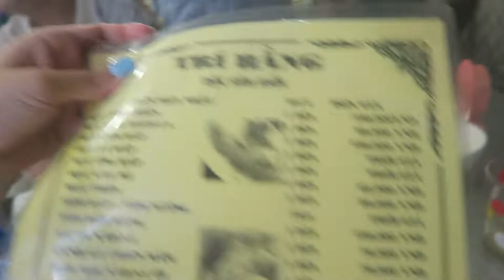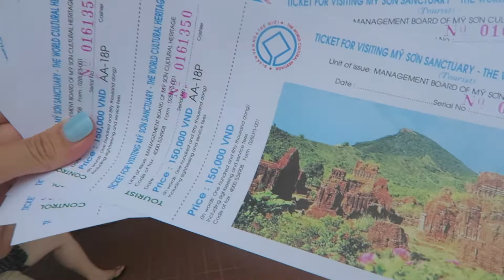[越南峴港] 既便宜又超靚無邊際泳池💙🇻🇳 Da Nang Day 1-2 | Janice Wing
This video was directed and edited by Janice Wing.

Restaurant:
1) HOI SAN TRI HANG

地址： 135 Tran Phu Street, Hoi An 560000, Vietnam

地址： 2B Phan Chu Trinh, Cẩm Châu, Hội An, Quảng Nam 560000越南

地址： 75 Nguyễn Thái Học, Phường Minh An, Hội An, Quảng Nam, 越南

Hotel:
King's Finger Hotel

17: janicewing